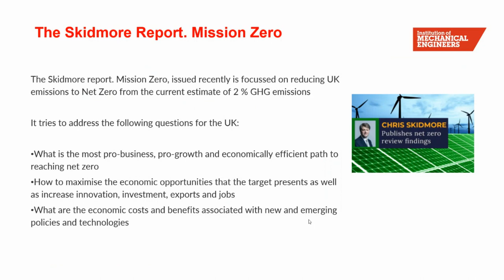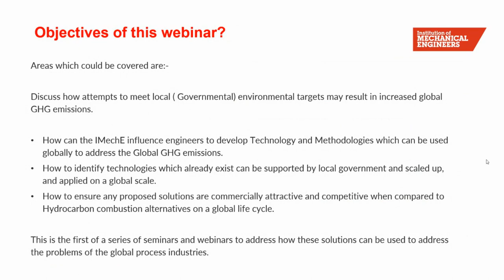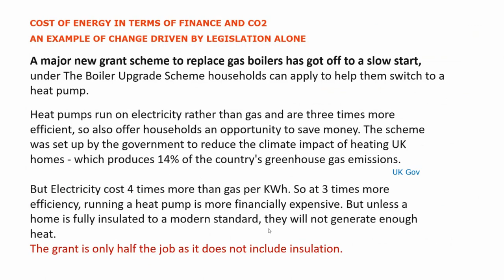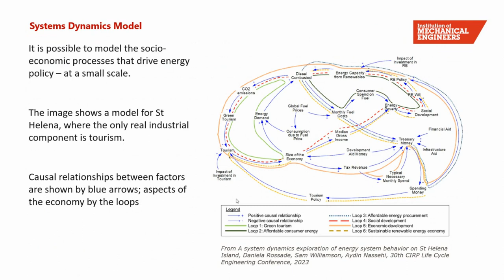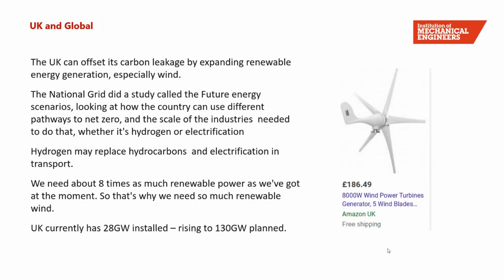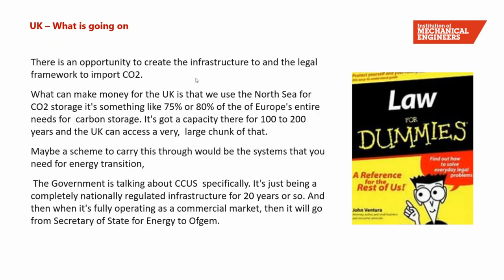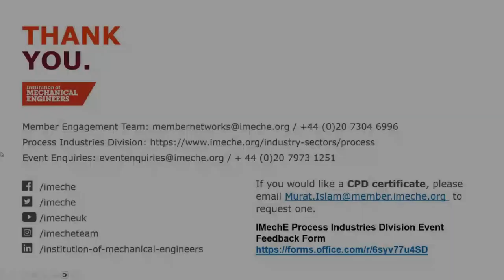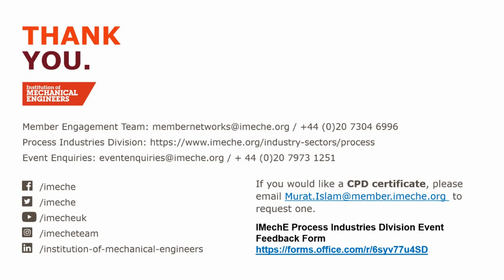Energy Transition: How Localised Successes are Used to Influence Global Community Towards Net Zero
This Process Industries Division Event has been organised by the Process Industries Division Centres in the North West and Yorkshire Regions and the Aberdeen Area, part of the Process Industries Community

The Skidmore report. Mission Zero, issued recently is focussed on reducing UK emissions to Net Zero from the current estimate  of 2 % GHG emissions

It tries to address the following questions for the UK:

What is the most pro-business, pro-growth and economically efficient path to reaching net zero
How to maximise the economic opportunities that the target presents as well as increase innovation, investment, exports and jobs
What are the economic costs and benefits associated with new and emerging policies and technologies
The review sets out how the UK government and industry should achieve this opportunity by pursuing six pillars. But as the UK is a minor contributor to global GHG, this series of webinars will try to address how this can be used to influence the Process Industries Global community

 Areas which could be covered are:-

Discuss how attempts to meet local ( Governmental)  environmental targets may result in increased global  GHG emissions.

How can the IMechE influence engineers to develop Technology and Methodologies which can be used globally to address the Global GHG emissions.

How to identify technologies which already exist can be supported by local government and scaled up, and applied on a global scale.

How to ensure any proposed solutions are commercially attractive and competitive when compared to Hydrocarbon combustion alternatives on a global life cycle.

Ensure that proposed solutions which reduce energy demand, include CCS and alternative energy sources are truly economical in terms of the two critical factors of  cost of finance and cost to the environment on a global life cycle. Company shareholders will ensure it meets its financial targets, but we will discuss how legislation needs to ensure companies meet their environmental targets.

Steve Cromar, Padrig 0’Hara, Willie Tulloch, Simon Rees, Klisthenis Dimitriadis, Steve Johnson